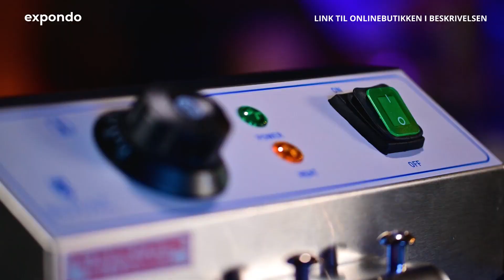Frituregryde Royal Catering RCEF 10EH-1 | Produktpræsentation 10010688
"➤ Besøg expondos hjemmeside for at læse den detaljerede prduktbeskrivelse og se, om varen er på lager: